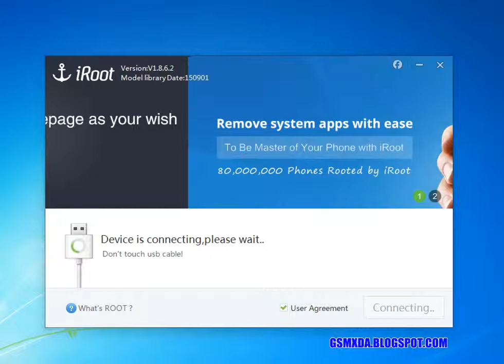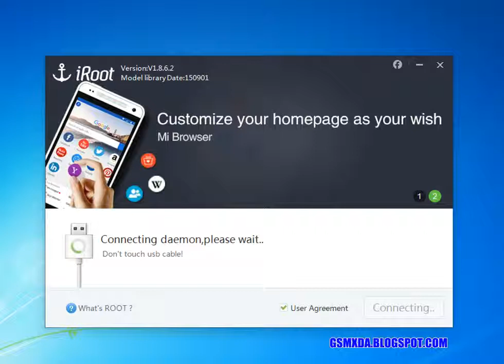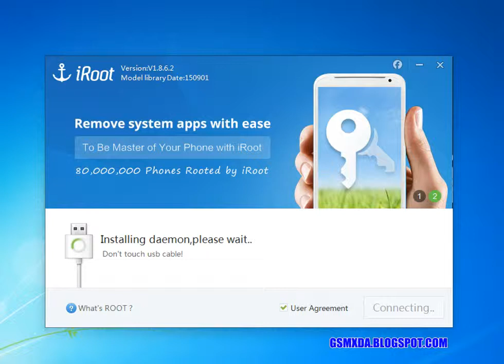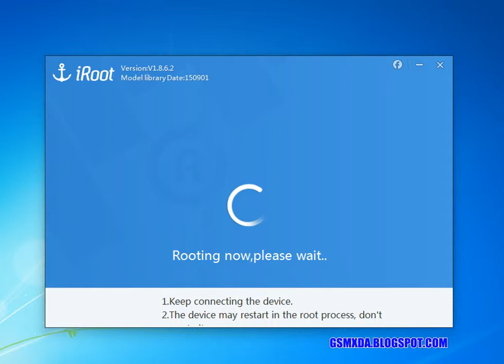Samsung Galaxy Star S5280 Root done with root tool by GsmHelpFul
How to Root Samsung Galaxy Star S5280 with tool ? Full Procedure step by step and also firmware or flash tool link are in below link

Samsung Galaxy Star S5280 Root done with root tool full tutorial Download

► "How to Save Android Phone from the Dead after Flashing ?"